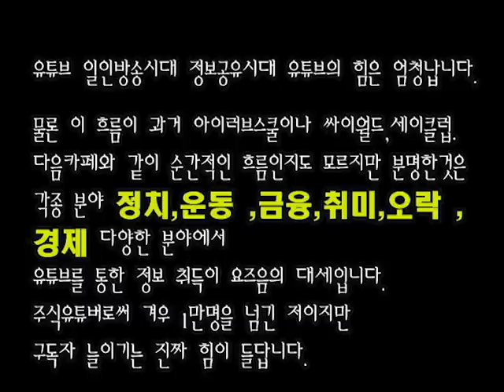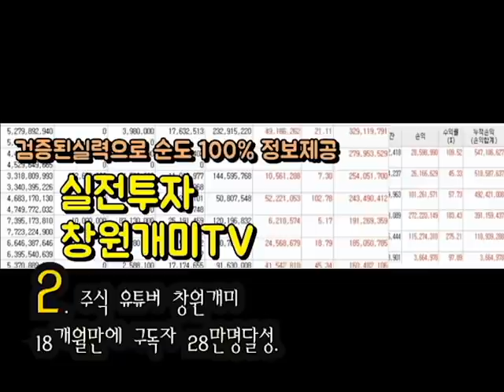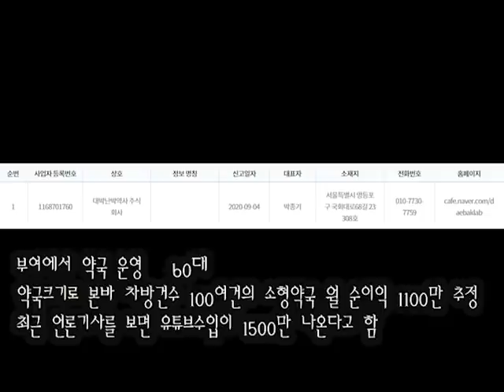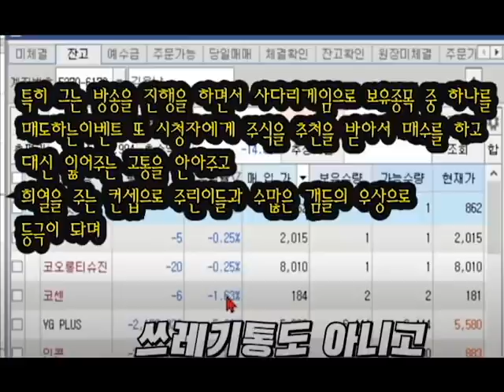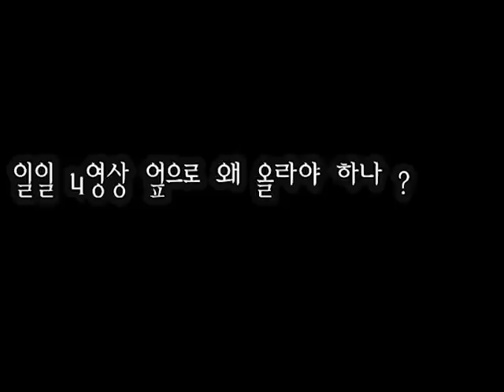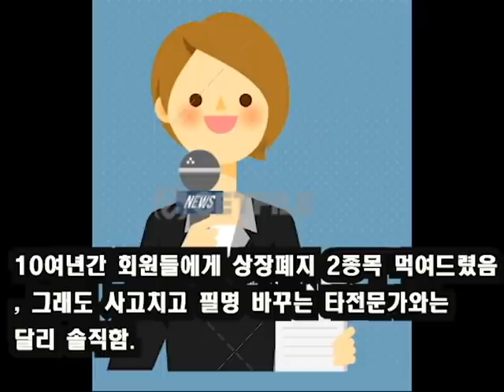대한민국주식6대유튜버소개-슈퍼개미김정환,창원개미,대박난박약사,용느tv,코스파트너사불사조,심플관심종목tv-천기노인 기준으로 순서를 만들었습니다. 주관적임을 이해바랍니다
주식유튜버 슈퍼개미 김정환#헐랭이#용느tv#대박낸박약사